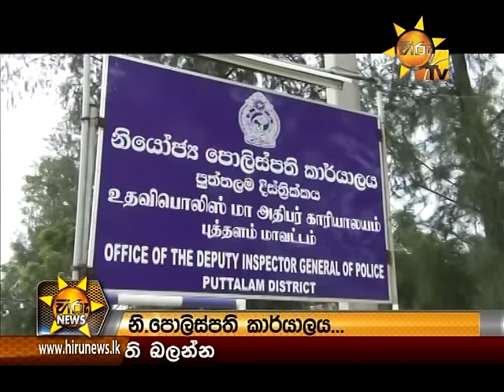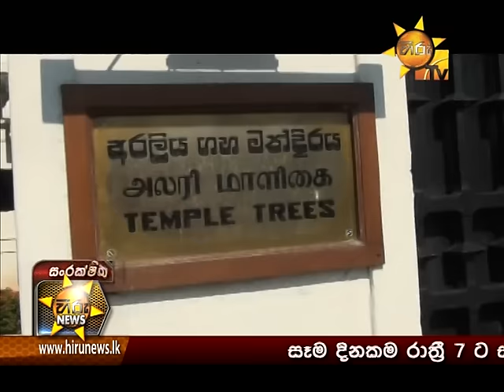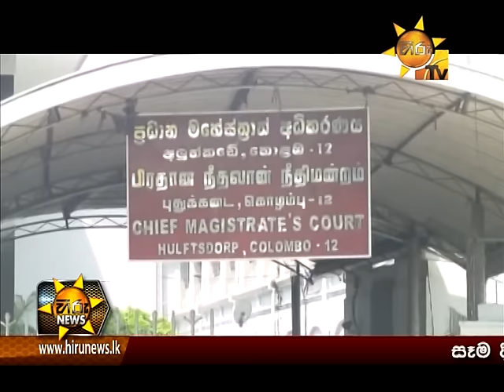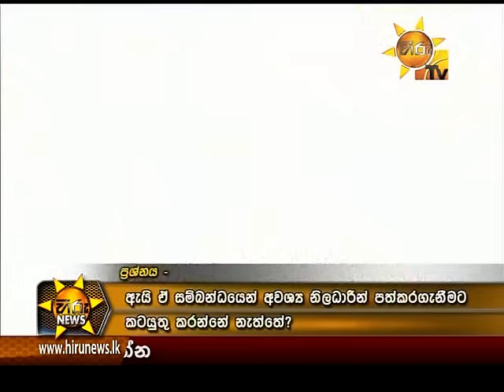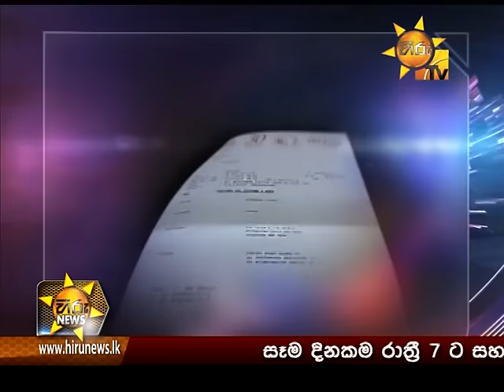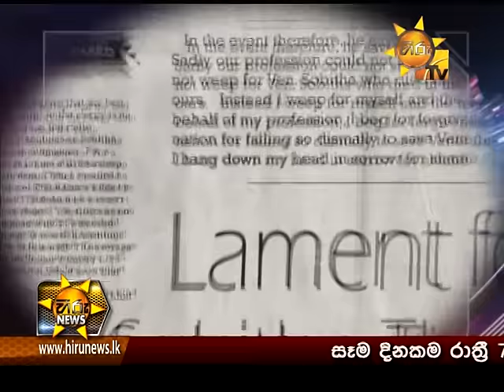Hiru News 7.00 PM November 16, 2015